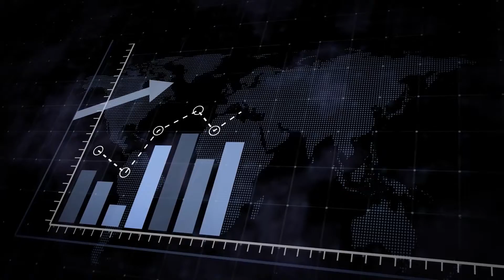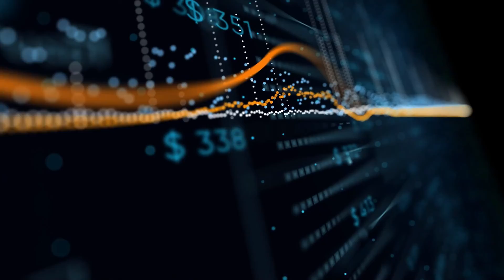The 9-to-5 Millionaire w/ Mit Smith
On this episode we have special guest @Mit215. We discussed how he made $1 million while having a 9-5, importance of having a job while being a entrepreneur, wholesaling real estate and more.

Follow the show on Instagram @millionaire.mindsetspod and your host @OfficialXaviermiller

Do you want to learn how to acquire your own self storage facility?

Are you ready to start your own podcast or are you looking for some help scaling your podcast to the next level? Then we have just what you need! The Keys to Podcasting Course is available today for only $47

If you're interested in learning how to invest in cryptocurrency and make money, purchase my Official Crypto Guide today while it’s on sale for $50!

Click here to Purchase Brian and George's course "The Car Rental Blueprint" to learn how to make 5K a month in passive income in the rental car industry.
(Ultimate Rental Car Blueprint Bundle Deal)